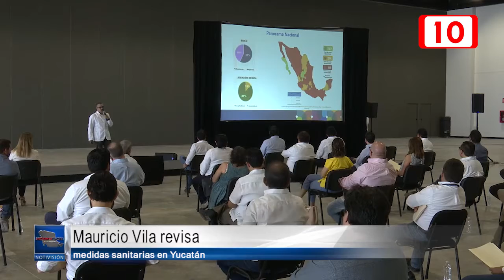165710 Mauricio Vila revisa medidas sanitarias en Yucatán